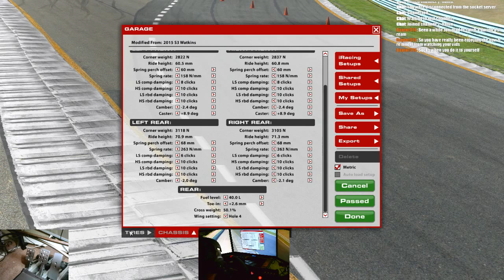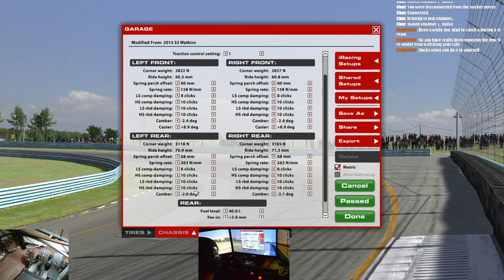iRacing - Race Prep: Shakedown | Aston Martin DBR9 GT1 @ Watkins Glen